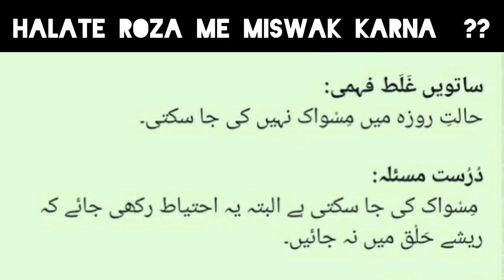HALATE ROZA ME MISWAK KARNA ??